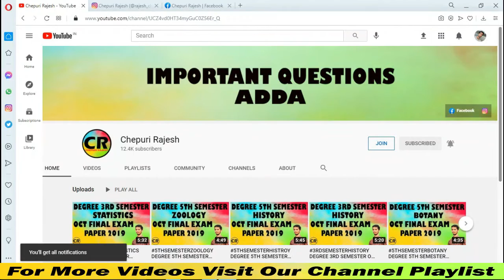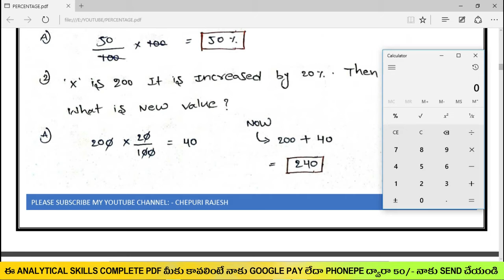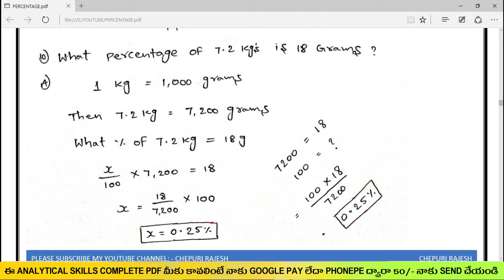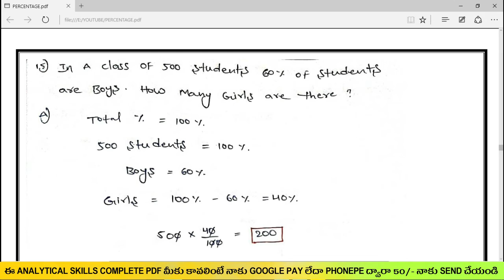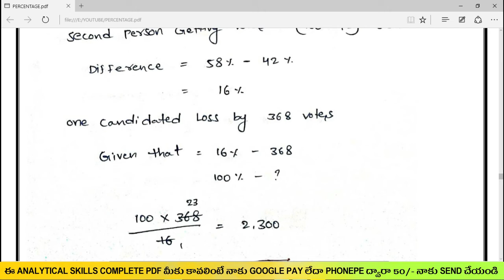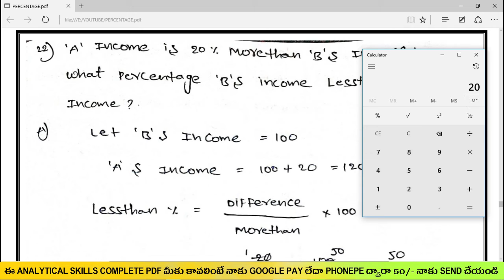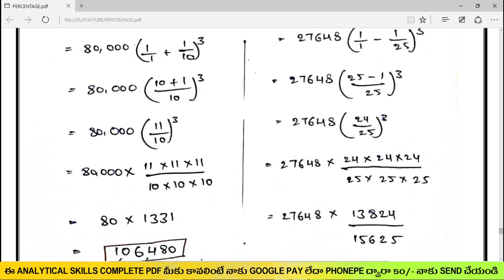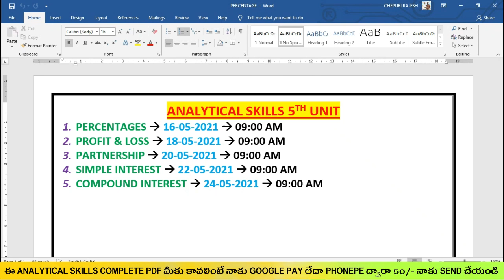PERCENTAGE_PROBLEMS DEGREE 3RD SEMESTER ANALYTICAL SKILLS PERCENTAGE PROBLEMS EXPLANATION IN TELUGU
నేను Analytical Skills Classes చెప్పినప్పుడు 4th Semester లో ఉండేది కాని ఇప్పుడు Same Syllabus And Same Topics 3rd Semester లో ఉన్నది. Present Degree 3rd Semester చదువుతున్న వాళ్ళకి కూడా Use అవుతాయి.

మీరు నాకు GOOGLE PAY మరియు PHONEPE NUMBER ద్వారా కూడా నాకు MONEY SEND చేయవచ్చు. మీరు నాకు MONEY SEND చేసిన SCREENSHOT నా WHATSAPP NUMBER కి SEND చేయండి. అప్పుడు నేను మీకు PDF LINK నీ మీకు SEND చేస్తాను.

🔴ఈ ANALYTICAL SKILLS COMPLETE PDF మీకు కావలింటే నాకు GOOGLE PAY లేదా PHONEPE ద్వారా 50/- నాకు SEND చేయండి. నా GOOGLE PAY మరియు PHONEPE QR CODE IMAGES DOWNLOAD చేసుకోవడానికి LINK మరియు నా GOOGLE PAY UPI I’D కూడా DESCRIPTION లో ఇచ్చాను.

👉ONLY ANALYTICAL SKILLS PDF – 50/-
👉CSS-3 PDF (FREE...🆓)
👉ENTREPRENEURSHIP PDF (FREE...🆓)
👉LEADERSHIP PDF (FREE...🆓)